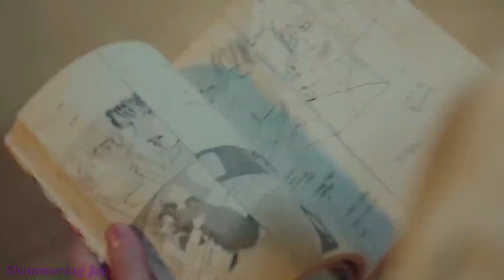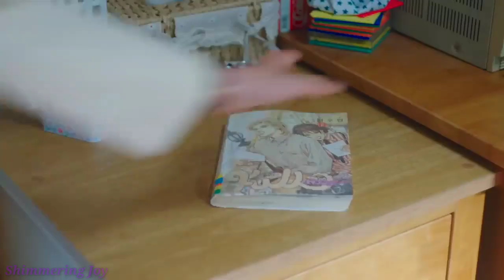Aye Khuda | Korean mix | Twenty Five Twenty one Mix Song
song     :     Aye khuda
Album   :    Paathshala